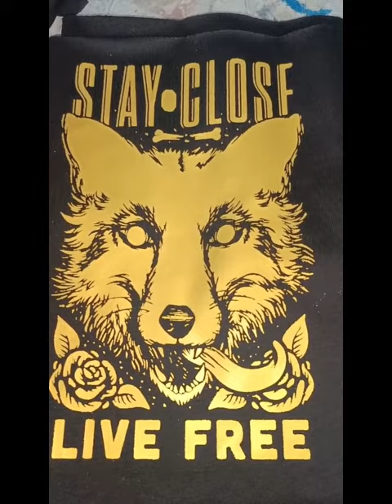Sublistar New Gold Film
Hot stamping solution is outstanding, with the effect of gold glitter, is full of personality